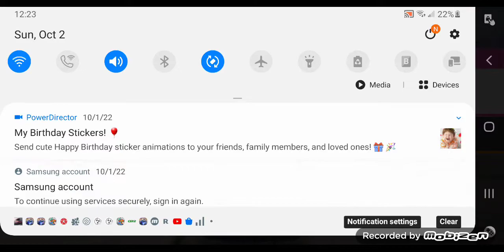Real Car Crash Driving 🚗 Cars Racing Jump Fails Race: Part 8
The pianist of porsche door ses is in the past years and years!
We are a carfax dealer premium!
Vehicle very well done for that reason I did to make sure that one of my parents would have been played with the same!